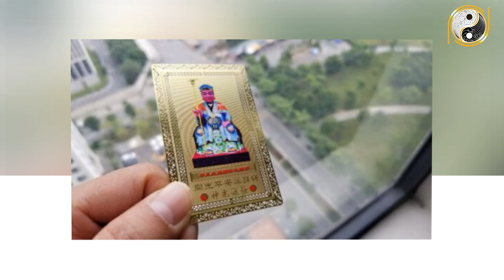Tử Vi Tuổi Qúy Mão 1963 Nhận Lộc Trời Ban, Bất Thình Lình TRÚNG SỐ ĐỘC ĐẮC, Giàu Ú Ụ Tháng 3 Âm Lịch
01. Linh phù giải hạn
02. Hồ lô hóa giải Ngũ Hoàng
03. Mai Hoa Phú Quý
04. Gương bát quái tinh cầu
05. Kim bài thái tuế 2023
06. Vòng tam hợp Dần Ngọ Tuất
07. Vòng tam hợp Thân Tý Thìn
08. Vòng tam hợp Hợi Mão Mùi
09. Vòng Tam Hợp Tỵ Dậu Sửu
10. Bát bảo tâm kinh
11. Minh Quang pháp bảo cầu
12. Minh Quang pháp bảo lục giác
13. Tỳ Hưu Lộc Tài (Đồng)
14. Tỳ Hưu Khai Vận ( Bạch Ngọc)
15. Bách Niên Tụ Tài ( tụ tài lộc)
16. Song long ngọc ấn ( ấn thăng quan)
17. Kim bài ngũ Lộ Thần Tài
18. Hồ lô bình an ( treo xe)
19. Móc khóa văn xương
20. Ống bút văn xương gỗ đào
21. Bút văn xương gỗ đào
22. Bút văn xương gỗ đào nhỏ
23. Hoa mai kim tiền ( mạ vàng )
24. Các vật phẩm phong thủy khác Tử Vi Tuổi Qúy Mão 1963 Nhận Lộc Trời Ban, Bất Thình Lình TRÚNG SỐ ĐỘC ĐẮC, Giàu Ú Ụ Tháng 3 Âm Lịch.
Quý anh chị thân mến tuổi Mão được thừa hưởng những phẩm chất tuyệt vời và vô cùng tinh tế. Người tuổi Mão nói chung và Quý Mão nói riêng là người nhẹ nhàng, duyên dáng, tốt bụng. Bản chất tự nhiên của họ là ngoại giao, họ có sự gắn kết chặt chẽ với tất cả mọi người. Chính vì thế họ là những người sẽ dành được những thành công nhất định trong công việc và cuộc sống. Tuy nhiên vận trình trong tháng 11 âm lịch này có suôn sẻ cho họ hay không? Cát hung nạp vận chi tiết của tuổi Quý Mão sẽ ra sao hãy cùng nghe những phân tích chi tiết của các chuyên gia phong thuỷ cũng như nghe lời khuyên xem các gia chủ nên làm gì để thành công và thuận lợi trong cuộc sống. Mời quý anh chị theo dõi ngay chương trình ngay sau đây của chúng tôi.